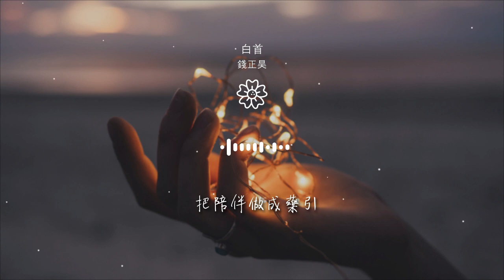錢正昊 - 白首『相依直到白首 作詞 : 張鵬鵬』【動態歌詞Lyrics】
白首

00:00  作詞 : 張鵬鵬
00:01  作曲 : 鄭國鋒
00:02  編曲 : 遊政豪
00:03  製作人 : 遊政豪
01:36 [00:14.119
01:42 [00:21.22201:48 [00:27.04401:54 [00:34.33101:59 [00:38.46702:00 [00:39.401
02:04 [00:42.56002:07 [00:46.20302:13 [00:52.20302:16 [00:55.86402:20 [00:59.411
02:25 [01:04.55202:26 [01:05.28802:29 [01:08.74902:33 [01:12.27302:38 [01:17.888
02:39 [01:18.27302:42 [01:21.73102:46 [01:25.24202:53 [01:31.20703:01 相依直到白首

03:05 擁抱到白頭
03:08 眼中的花火只爲你閃爍
03:14 相依直到白首
03:18 用餘生潑墨
03:21 暈開了春秋，我在你身後

03:31 配唱製作人：遊政豪
03:32 錄音師：徐威
03:32 錄音室：V-Studio
03:33 吉他：陳懷恩
03:34 和聲：陳懷恩

03:35 混音師：王俊傑（小K）
03:36 混音室：強力錄音室
03:37 母帶工程師：王俊傑（小K）
03:37 母帶工作室：強力錄音室
03:38 封面設計：開開（趙鍇羿）

03:39 歌曲版權公司：衆匠（北京）文化傳媒有限公司